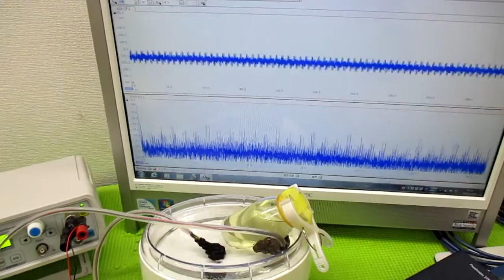超音波と間接容器による、ナノレベルの攪拌技術